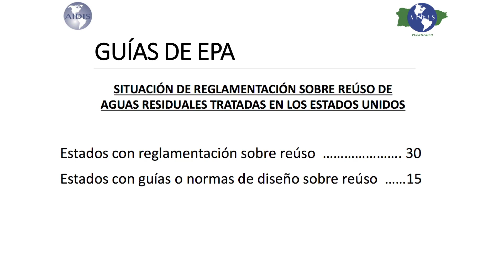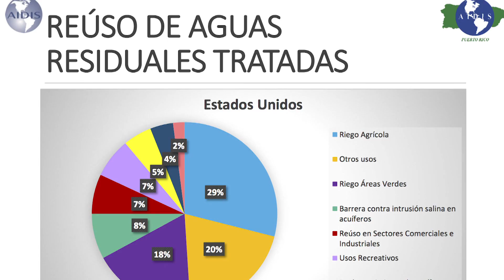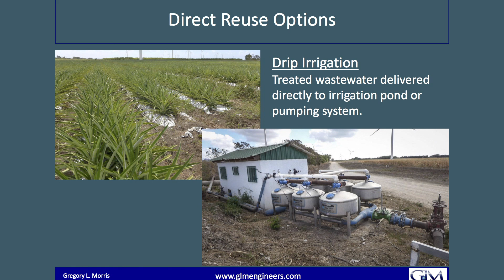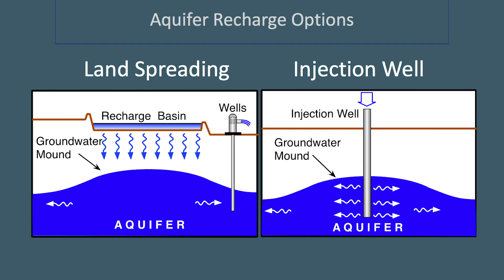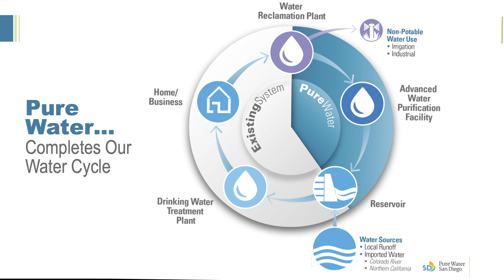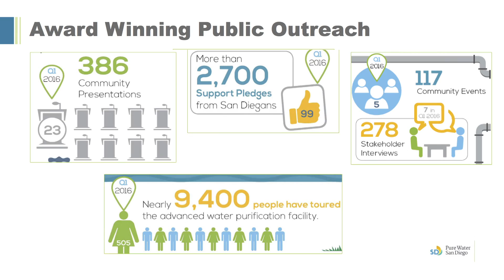Geoambiente | Aguas Residuales: Percepciones y Preocupaciones - Parte 2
Seguimos con la segunda parte de este programa de Geoambiente en donde vemos que sin agua todo sería muerte y desolación: así de sencillo y de vital! De ella dependen nuestra subsistencia y vida. Los científicos prevén que los cambios climáticos traerán consigo sequías más intensas y de mayor duración. Plantearse, con seriedad, y prepararse para un eventual aumento, la re utilización del agua resulta más que sensato, imperativo!

Concientes de esa realidad los directivos del Instituto de Agua y Salud del Sistema Universitario Ana G. Méndez convocaron a profesionales, peritos en diversas áreas relacionadas al tema y miembros de la comunidad para la conferencia: Reutilización de Aguas Residuales para la Agricultura en Puerto Rico: percepciones y preocupaciones de la comunidad. El agua – un recurso finito, mal manejado, mal utilizado – no es para dejarla correr!

Datos Adicionales:
- Según el Ing. Pete Silva, las aguas residuales se definen como aguas usadas; o sea agua potable que se usa y luego se convierte en aguas residuales domésticas, urbanas, de empresas e industriales.
- Garantizar y expandir la producción agrícola, reutilizando aguas residuales tratadas para el riego, es un método ambientalmente seguro, y común en muchos países.
- En Puerto Rico las aguas usadas son tratadas y desechadas; se descargan alrededor de 230 millones de galones de aguas tratadas por la AAA diariamente. Estas aguas tienen un impacto sobre el medio ambiente porque son tratadas pero todavía tienen alguna carga orgánica que pudieramos utilizarlas en otros usos: agricultura, áreas verdes, campos de golf, para recarga de acuíferos, inclusive para sectores industriales.

Invitados:
María Calixta Ortiz, Ph.D. - Decana, Esc. de Asuntos Ambientales
                                            Universidad Metropolitana
Ing. Peter Silva -  Presidente, Silva - Silva Intl.
Ing. Carl Soderberg - Asesor, Consejo Consultivo,                                 Asociación Interamericana de Ingeniería Sanitaria y Ciencias del Ambiente
Agro. Carlos Irizarry – Secretario, Distritos de Conservación de Suelos y Aguas, Departamento de Agricultura
Carlos Padín, Ph.D. – Rector, Universidad Metropolitana,
Aurielee Díaz - Planificadora Ambiental, División de Monitoreo del Plan de Aguas
                        Departamento de Recursos Naturales y Ambientales
Ing. Gregory Morris – Socio, GLM Engineering
Myrna Comas, Ph. D. – Secretaria, Departamento de Agricultura
Edwin Almodóvar – Director, USDA - NRCS Caribe
Econ. Juan Villeta – Presidente, Asociación de Economistas de PR
Damaris Medina - Ingeniera de Conservación del Estado, USDA - NRCS Caribe
Arq. Fernando Abruña – Fundador, US Green Building Council, Capítulo del Caribe
Daniel Torrellas - Gerente, Ingeniería & Planta de Tratamiento, PDM Utility